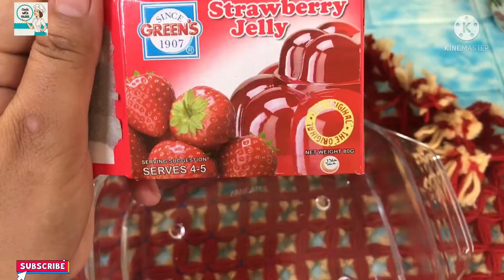4 Delicious Drinks Recipes for Ifter | Ramadan special 2022 | by cook with FAJAR